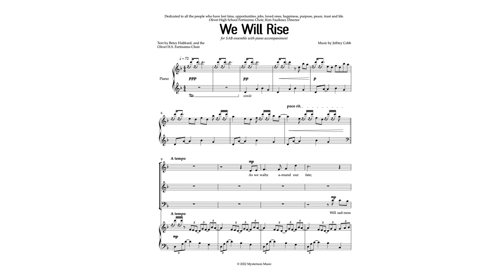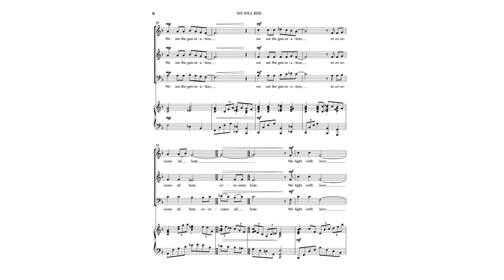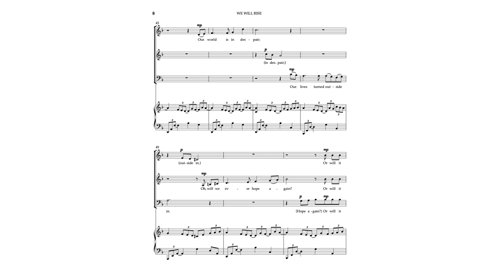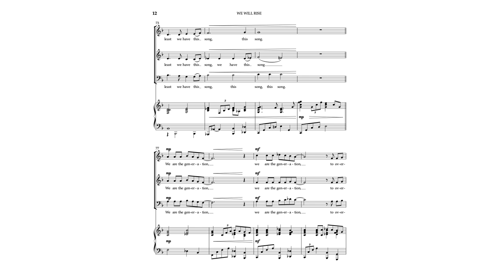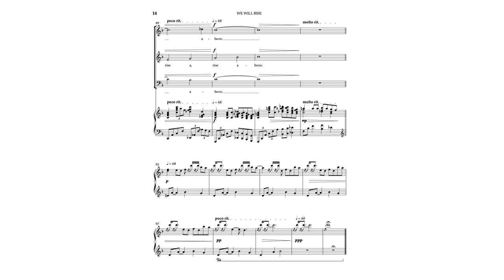We Will Rise (SAB) - Jeffrey Cobb (MIDI Recording)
A beautiful and moving piece about facing loss and hardship during the COVID pandemic, rising above the trials and tribulations it brought, and being stronger for it. The text, crafted by the commissioning group's students, paints a vivid picture of loss and triumph. This piece, with a lovely piano accompaniment, accessible part writing, and solo opportunities, make it a powerful addition to your intermediate SAB ensemble's repertoire.